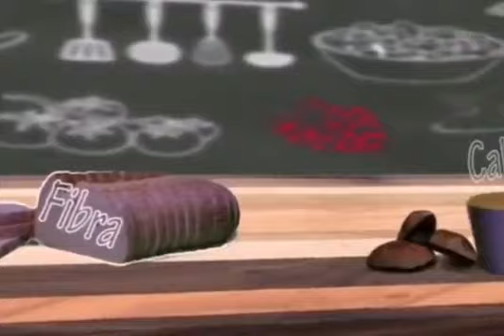Capítulo 14. Programa de cociña.